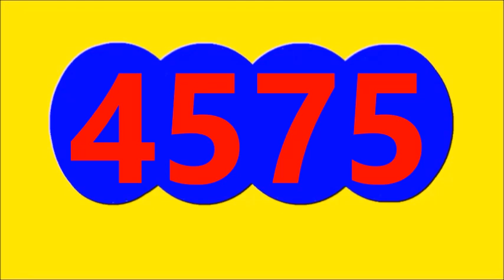CHONTICO DIA Resultado de hoy MARTES 19 de Septiembre Del 2023